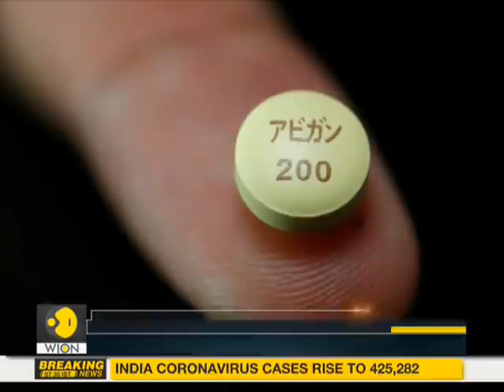Drug to cure mild to moderate symptoms of COVID-19 | Favipiravir | Fabiflu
Favipiravir and anti-viral medication developed in Japan is currently the subject of  18 trials around the world as a potential treatment for COVID-19. Watch report.